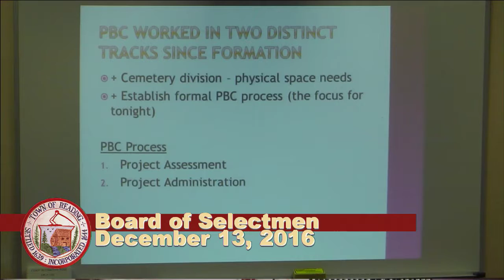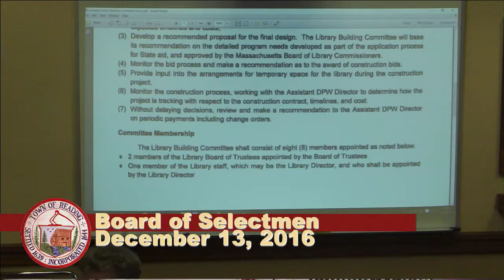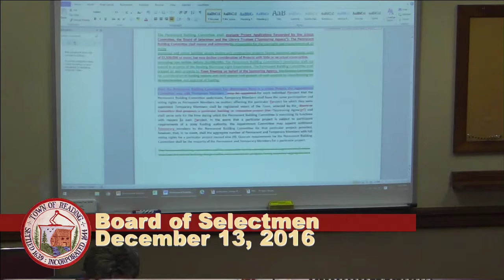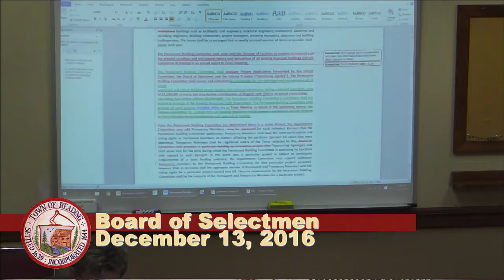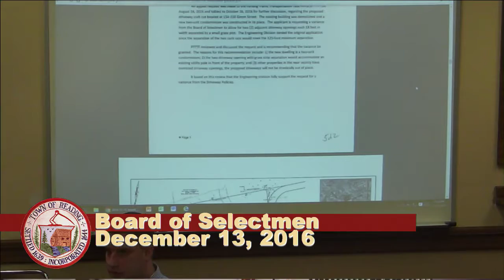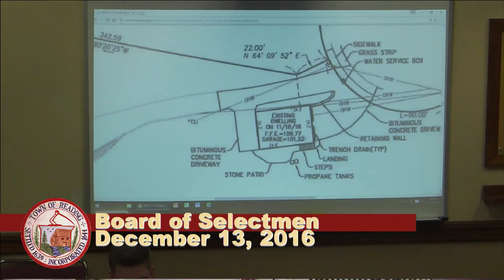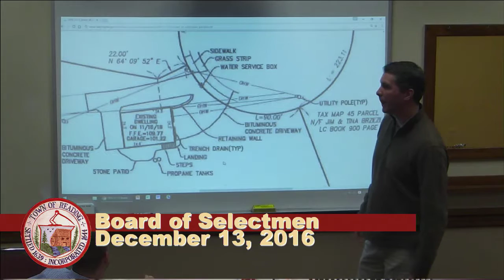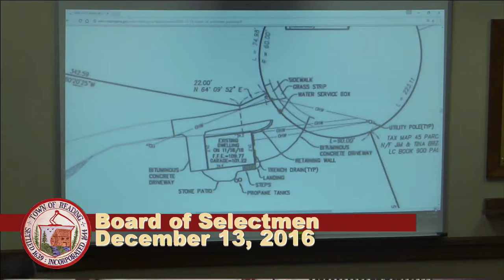Board of Selectmen 12/13/2016